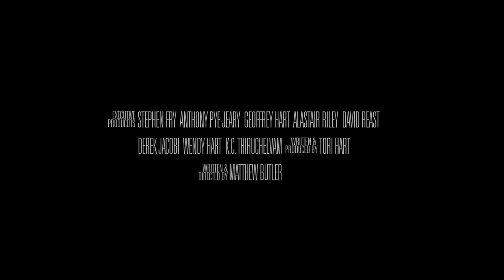TWO DOWN Official Trailer (2018) - Conleth Hill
When Sophie Watson (Tori Hart) answers the doorbell and a mortally wounded hitman falls into her flat, her world is turned upside down.  Desperate John Thomas (Alex Hassell) barges in to her home and holds her hostage, along with unsuspecting local delivery boy Luke Harper (Graham Butler).
Over the course of a couple of hours, a Chinese take-away and a bottle of whisky - while waiting for John’s brother Sam (Nick Rhys) to come and pick him up - the truth begins to emerge as to what really happened to John earlier that day. It eventually becomes clear that his notorious boss, Harry Montague (Conleth Hill) has instructed Sam and his associate Rhona (Emma King) to kill John, and they are on their way to Sophie’s apartment to finish the job. When the brothers come face to face and the true extent of the deceit is revealed, Sam is close to killing John when a shot rings out behind him.